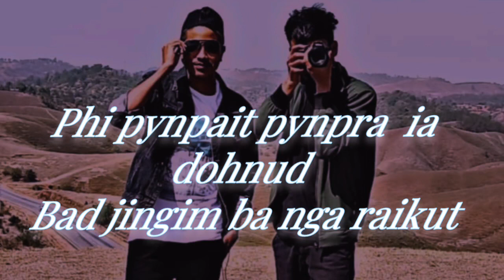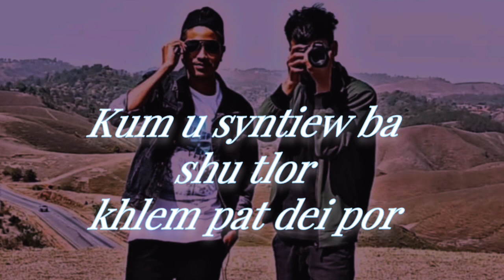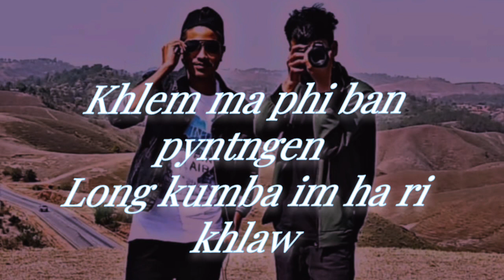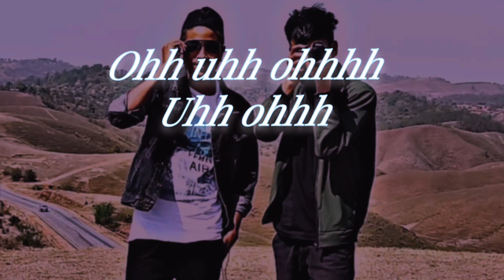Ngam shem poi pyrkhat "lyrics video